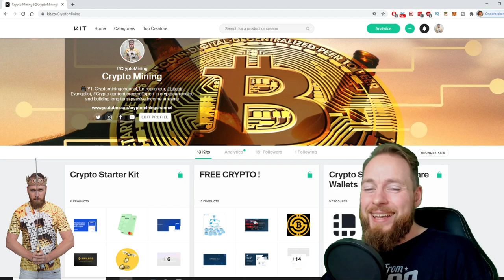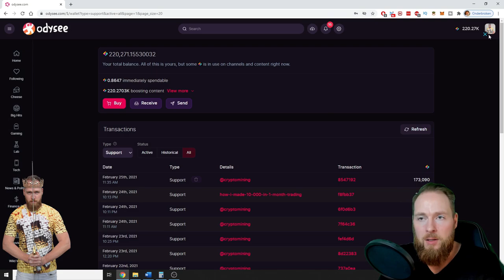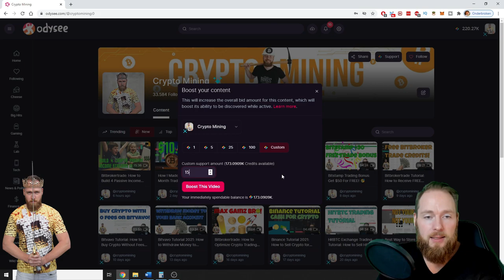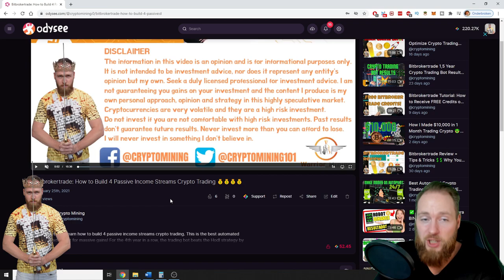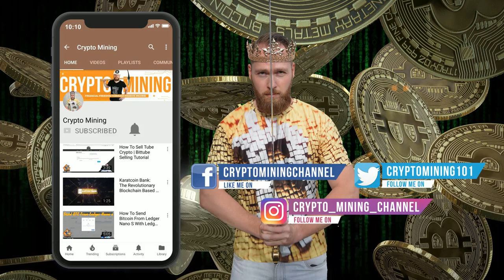Odysee tutorial 📜 How to Stake Videos & Odysee Channels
Odysee tutorial: how to stake videos and odysee channels. By staking your videos you can earn free lbry credits as a reward, when new people then find your video. The more people find your video, the more free credits you can earn on lbry.

Join LBRY/Odysee through this link and get some free LBC More info below ⮯

Download the LBRY app or visit lbry.tv for free and experience content freedom. You can sync your entire youtube channel in one click (see how in my previous video and earn lbry credits for each video view.
How to monetize your youtube channel without adsense in one click and make up to 35 times as much as youtube adsense

LBRY review : what is LBRY tv and how to earn free LBRY credits (Lbc)

☑ Refer others

☑ Mine LBC

☑ Receive tips